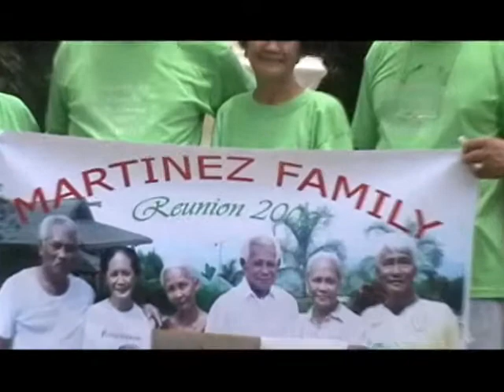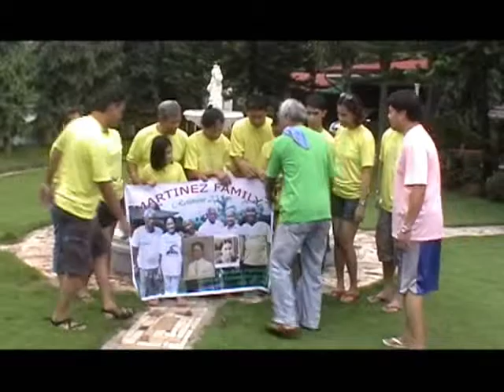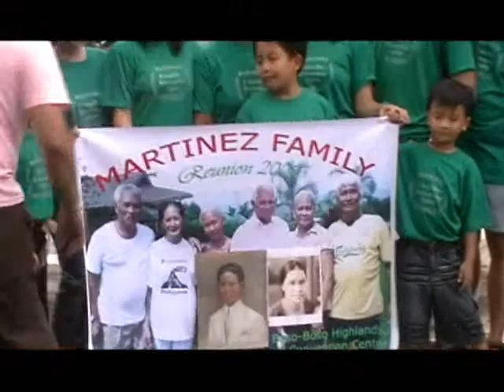Martinez Reunion Video Clip #2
Family Group Picture Taking